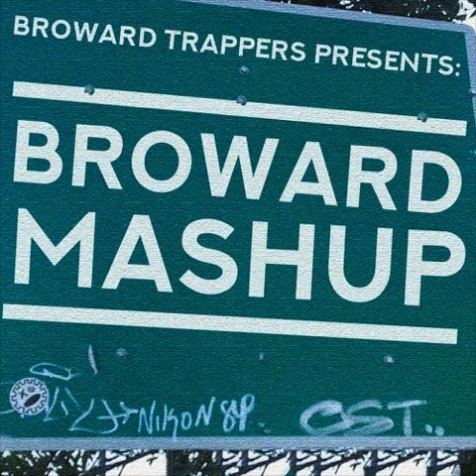FlyRae - Closet Flow (prod. Izak)